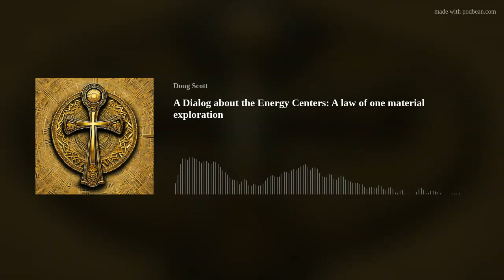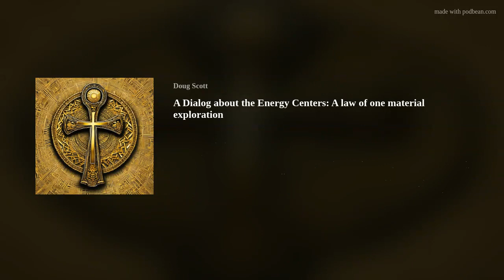A Dialog about the Energy Centers: A law of one material exploration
Building 4th community member, Demarcus, leads an enlightening episode discussion we delve into the fascinating world of energy centers, or chakras, and explore how they influence our daily lives.
We start with an overview of the seven energy centers, discussing their electromagnetic and metaphysical characteristics. Learn about how intelligent energy flows through our bodies from both the Earth and the Universe, and how each chakra vibrates with unique expressions.
We then break down each chakra individually, from the foundational red ray associated with survival and security, to the powerful indigo ray linked to intelligent infinity and magical workings. Discover the common blockages and how they manifest in our physical and emotional well-being.
The episode also covers practical techniques for balancing these energy centers, including meditation and the use of antithesis to harmonize conflicting energies. By the end, you'll have a deeper understanding of how to maintain a balanced and healthy energy system.
This session is not just a presentation but also an engaging discussion, with participants sharing personal experiences and asking insightful questions. Whether you're new to the concept of chakras or looking to deepen your knowledge, this episode offers valuable insights and practical advice for everyone.